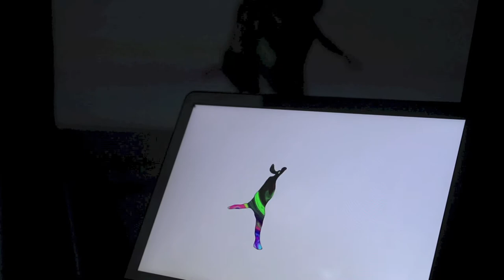Projection + Dance @ Open Stage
Highlights from experimental 2-day workshop at Open Stage, Le Thanh Theatre in Ho Chi Minh City, Vietnam, December 2013.

Using software which aligns a projector to a depth camera, we projected real-time visuals onto and around improvising dancers.

In collaboration with dancers Ngo Than Phuong and Pham Tam, visual artists Sautel Cago and Tung Khỉ, and produced by Antonio Rosciano.

Open Stage Vietnam: openstage.vn/